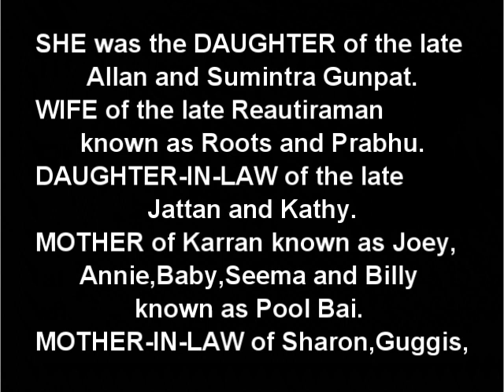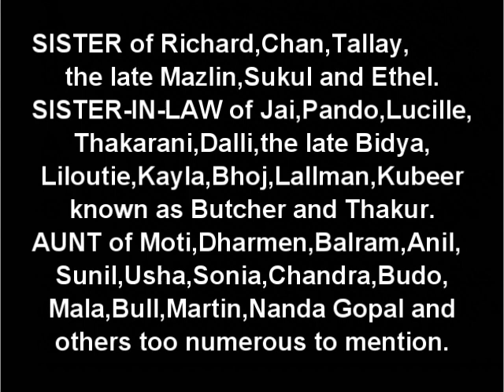Death Announcement - Vidwaty Reautiraman